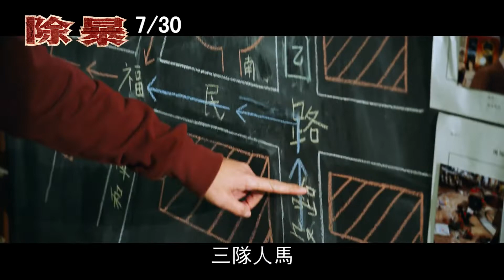喜樂時代影城 2021-07-30【除暴】正式預告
電影名稱：除暴 Caught In Time
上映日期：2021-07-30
影片類型：動作 / 犯罪
發行公司：華映娛樂

90年代，屢破大案的刑警鍾誠（王千源）受命追捕悍匪集團「老鷹幫」。這群悍匪犯下驚天連環劫案，訓練有素且紀律嚴明，手中更有大量槍枝武器，首領張隼（吳彥祖）還屢次惡意挑釁，矛頭直指鍾誠。